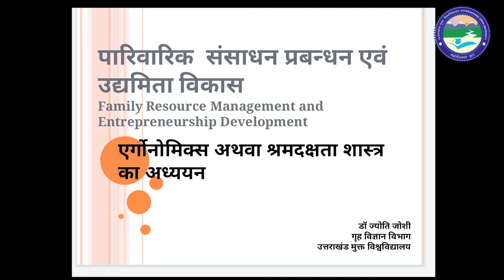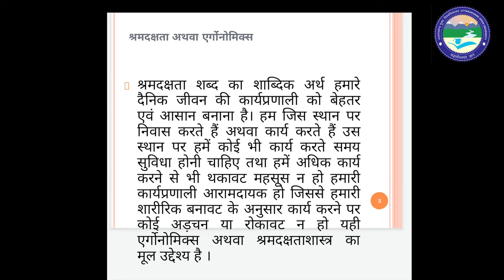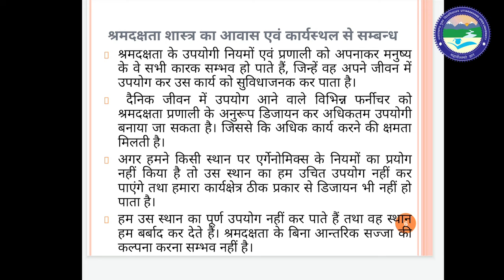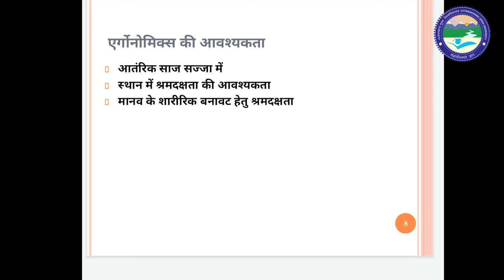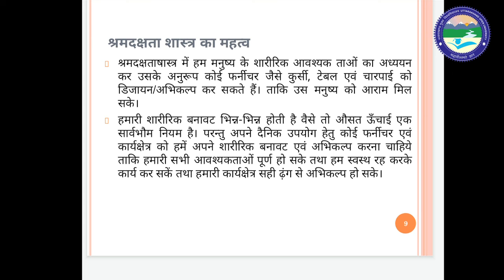FAMILY RESOURCE MANAGEMENT AND ENTREPRENEURSHIP DEVELOPMENT